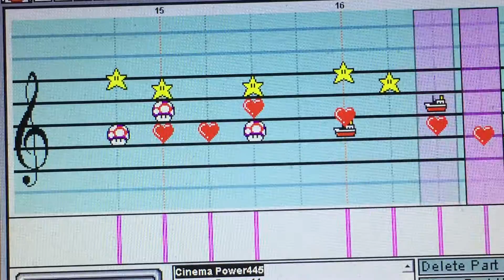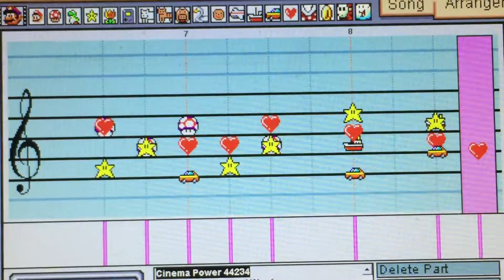Cinema Dreams - Original Mario Paint Composer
This is a new Mario Paint Composer-song of mine, it's titled "Cinema Dreams". My inspiration came from "Studiopolis" from Sonic Mania, so that's where the "Cinema" part of the title came from. :)